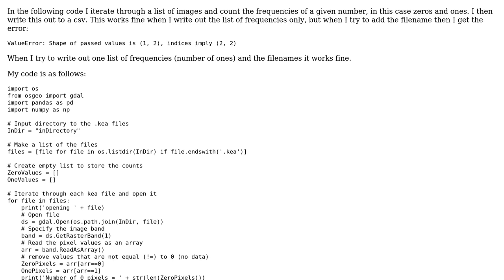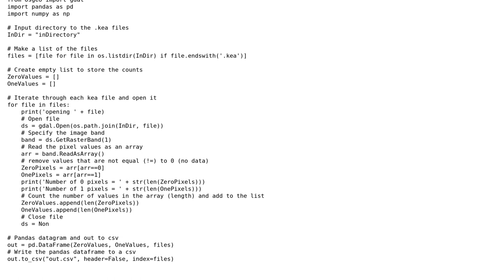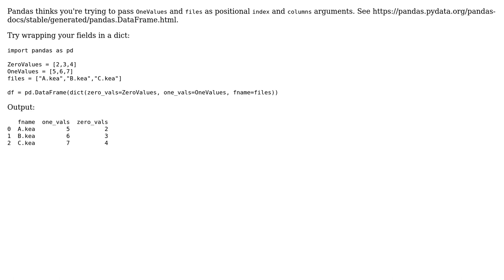Pandas ValueError: Shape of passed values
With thanks & praise to God, and with thanks to the many people who have made this project possible! You are responsible for your own actions.